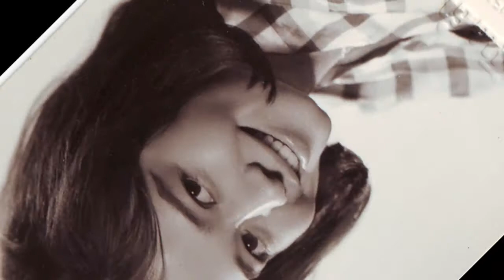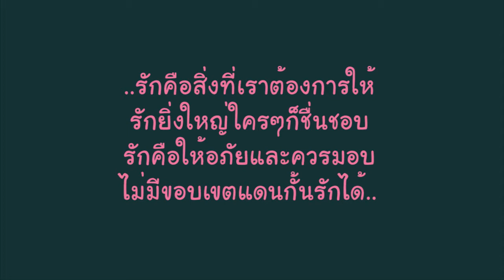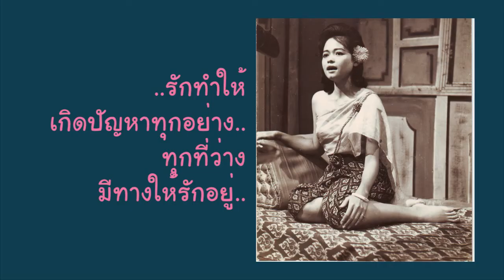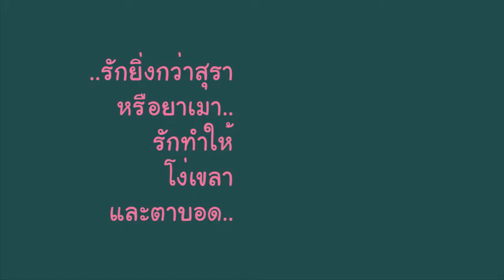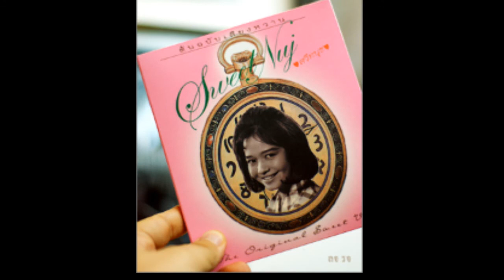รักคือคำตอบ - สวีทนุช Official Lyrics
***ต้องการคุณภาพเสียงที่สมบูรณ์ กรุณาเลือกซื้อซีดี แผ่นเสียง ที่ เพื่อเป็นกำลังใจให้คนทำเพลง
Official Lyrics เพลง - รักคือคำตอบ / ศิลปิน - สวีทนุช /
อัลบั้ม - ต้นฉบับเสียงหวาน พ.ศ.2551
คำร้อง ทำนอง เรียบเรียงดนตรี - บรรณ สุวรรณโณชิน /
***วีดีโอนี้ใช้ไฟล์เพลง mp3@192 ประกอบเพื่อฟังเป็นตัวอย่างเท่านั้น
หากต้องการคุณภาพเสียงที่สมบูรณ์ กรุณาเลือกซื้อซีดี แผ่นเสียงหรือไฟล์เพลง hi-res studio master